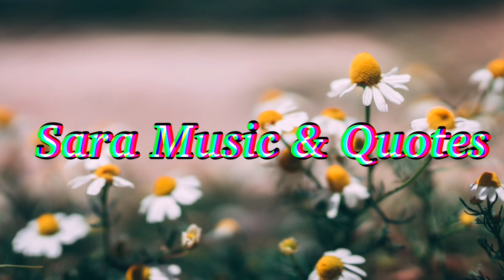Apple BGM [No Copyright Music] l SMQ